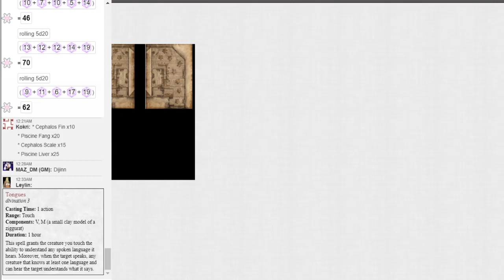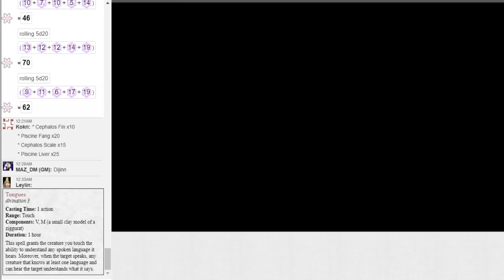Los problemas llegan | Barsaan's Desert | Capitulo 7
Rol de Dungeons and Dragons 5E
Nombre de la Aventura: Barsaan's Desert Adventures
Por Miguel Zamora

Personajes:
- Dungeon Master - Miguel
- Kokri - Mauricio
- Mizuki - Adrian
- Raisuke - Luis
- Leylin - Felix
- Kain - Holo

¿Que pasa cuando amigos que solo quieren chillear y de paso no saben nada de roll se reunen? Pues... Espero disfruten el resultado :D